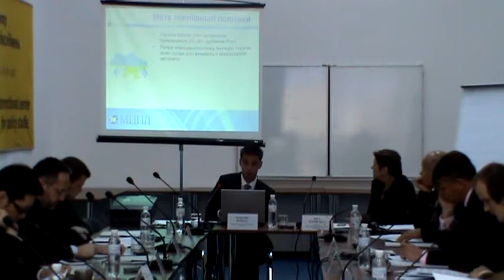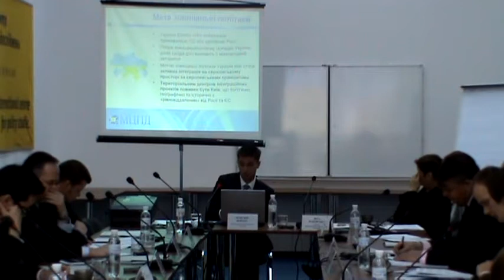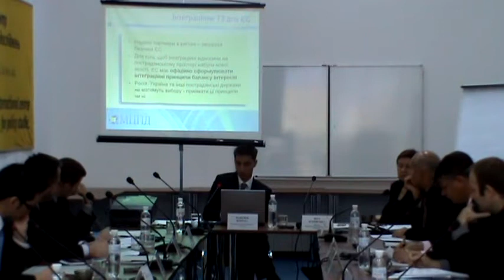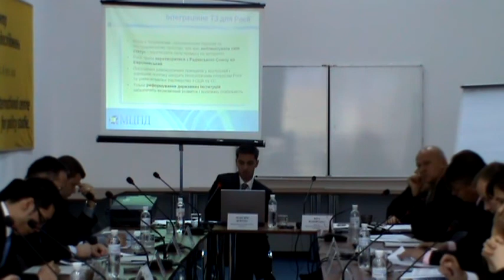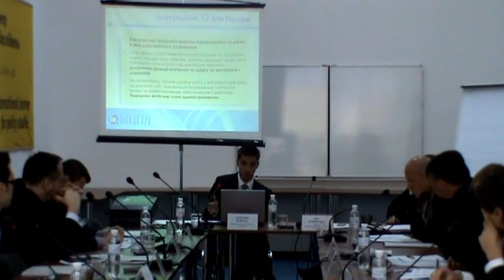Презентація (ч.3) / Presentation (part 3)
Максим Борода/ Maxim Boroda - керівник програми «Соціальна економіка» МЦПД